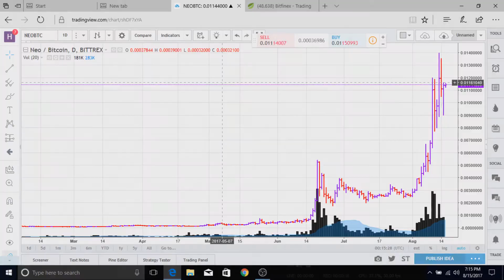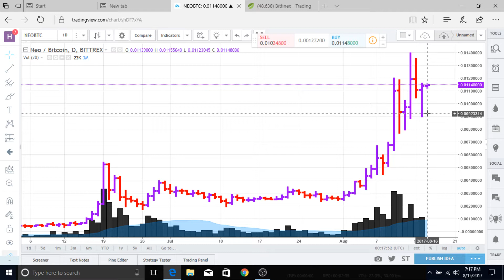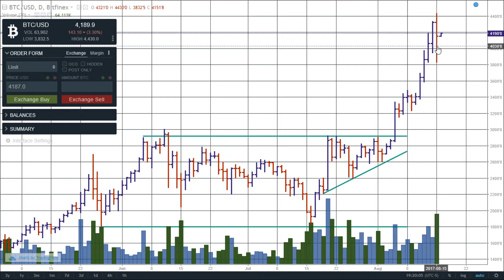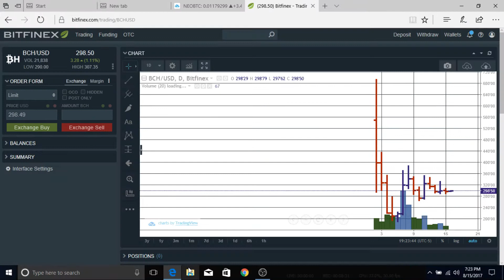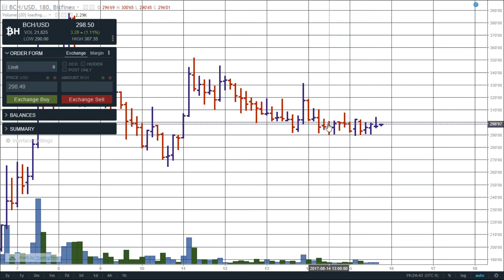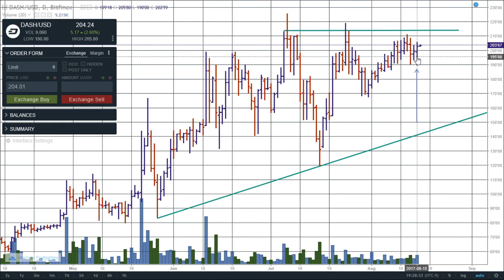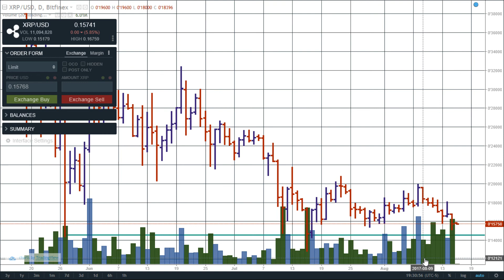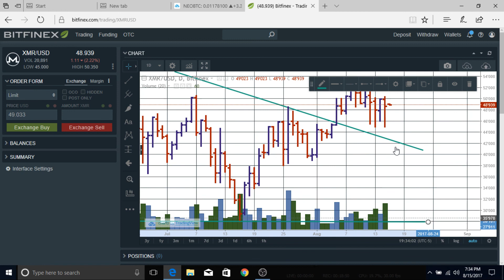Bitcoin is Done with Higher Prices!!! - Time to Take Profits? - Market Analysis - August 15, 2017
Today we are giving you volume spread analysis (VSA) (market analysis) for Bitcoin, Bitcoin Cash, Ethereum, Ethereum Classic, Litecoin, Dash, Monero (XMR), and Ripple (XRP).  Here at HueFin News we will show you that you do not need to buy expensive charting software or use indicators to understand where the market is going.  The cryptocurrency market, stock market, and commodities market all speak through the charts.  It is a language and it is spoken through volume and bars.
It is our purpose to give you market analysis that is not confusing.